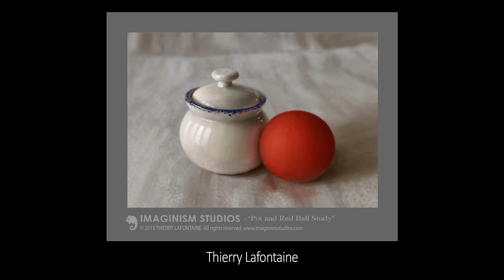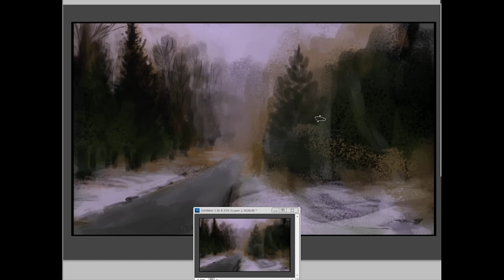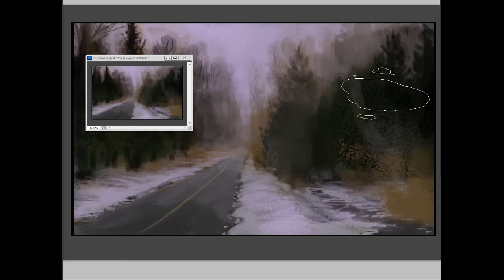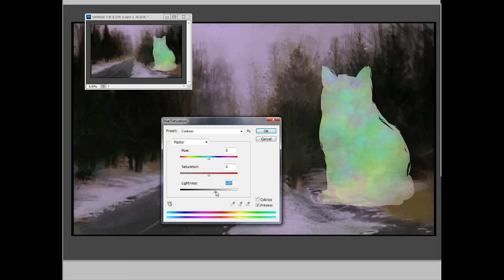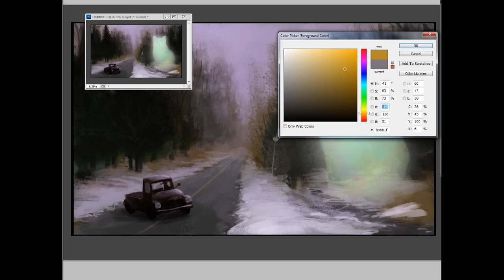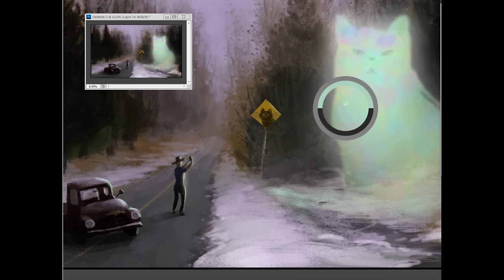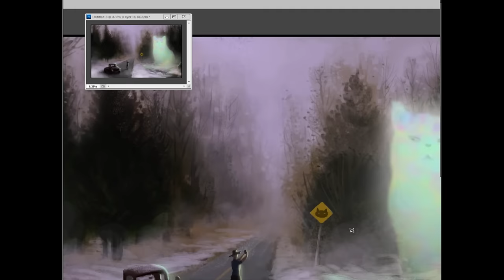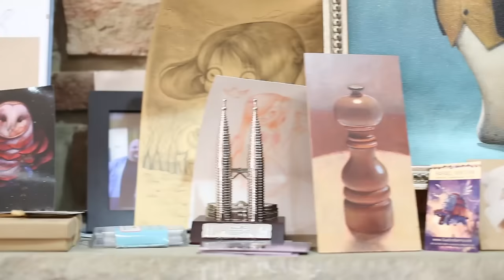Painting Cats with Thierry Lafontaine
Imaginism's senior artist Thierry Lafontaine joins Bobby Chiu on livestream answering question about art and share their stories in the 30 day Schoolism In-house workshop!

Just like athletes, most professional artists warm up before they start their projects. Chiustream is a live broadcast on Livestream with concept artist Bobby Chiu.